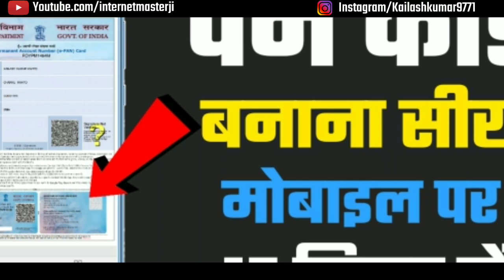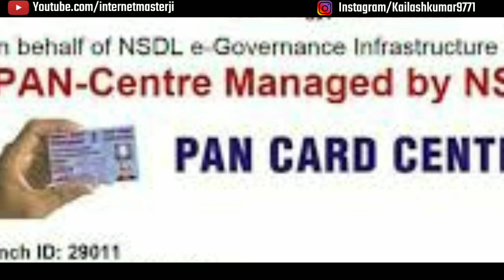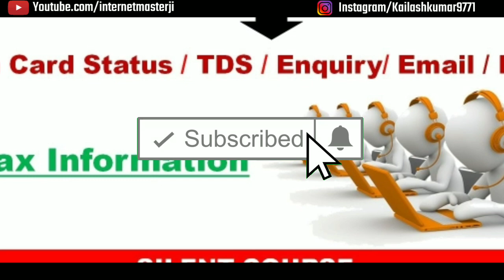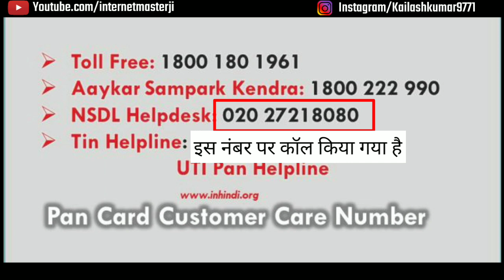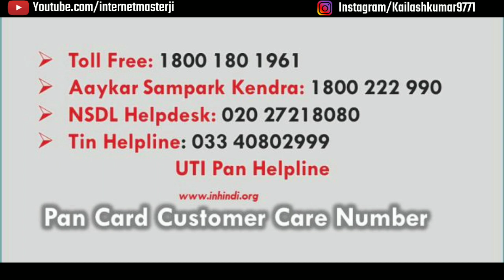Pan card apply unsuccessful होने के बाद पैसा वापस कैसे लायें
pan card apply kaise kare pan card apply unsuccessful hone ke baad apna pasa apas kaise laye

hello dosto bahut bahut swagat hai NetMaster men is video Pan card apply unsuccessful hone ke baad paisa return kaise kare steps by step btaunga

pan card apply kaise kare
pan card apply online without aadhar card
pan card apply online malayalam
pan card apply online scan document
pan card apply tamil

tags..